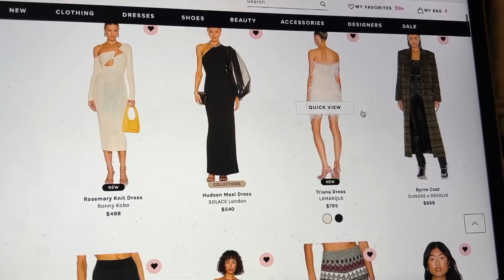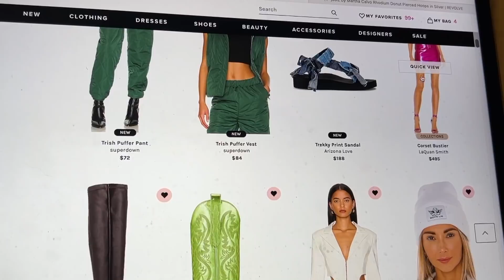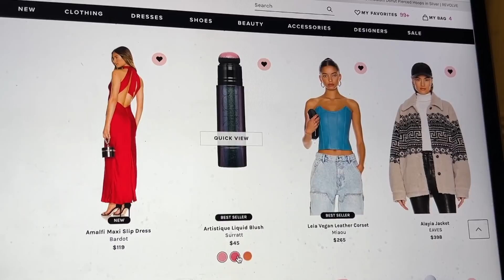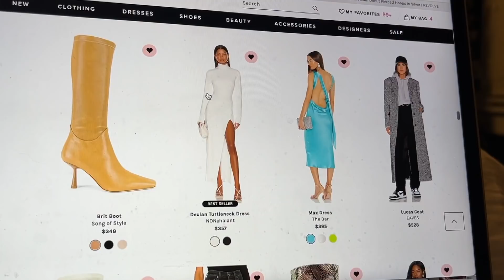VLOG: New Year Prep, 2022 Vision Board and Shop with Me!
➜MY LINKS

Isabel Marant Sweatshirt *sold out on FWRD*